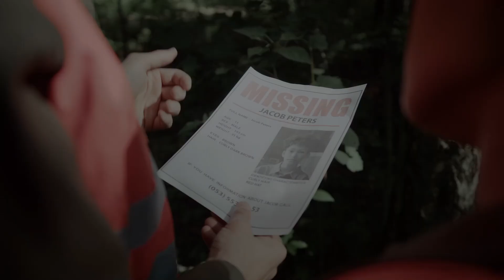The Chilling Legend of the Ashuwillticook Rail Trail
Where the line between reality and the supernatural blurs. Tonight, we delve into the chilling legend of a cryptid that lurks in the shadows, waiting to feed on unsuspecting human hosts.